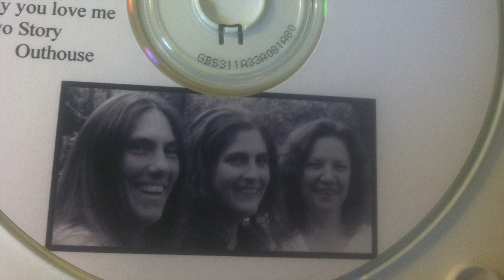the two story outhouse Tre Lunas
Two story Outhouse written by Laurie Traveline Neyer with Andy Horning
Performed by Tre Lunas: Bonnie Allyn, Lisa Biales and Laurie Traveline Neyer
Recorded january 2004 in Logan Ohio